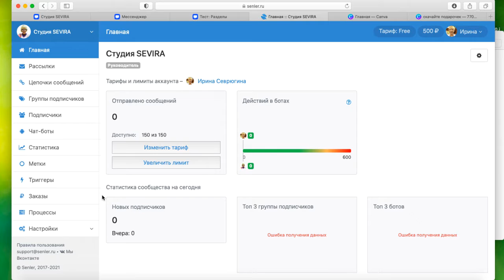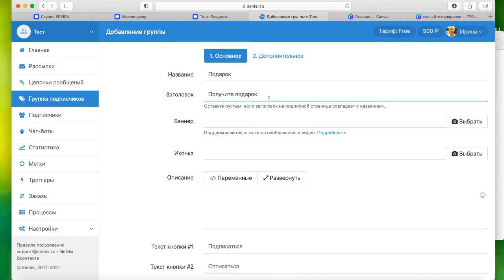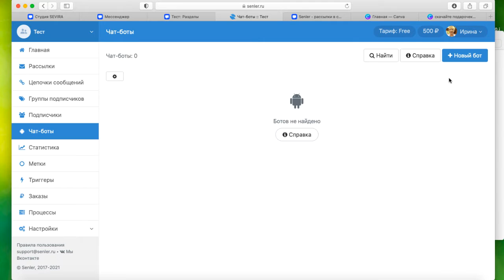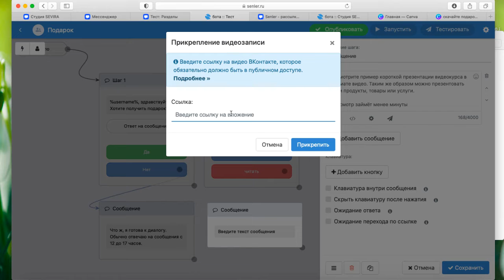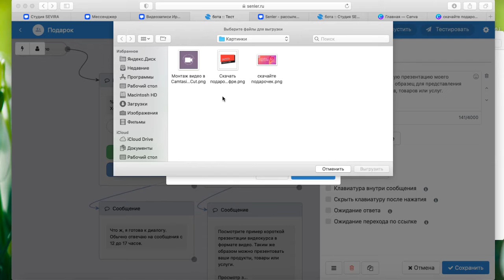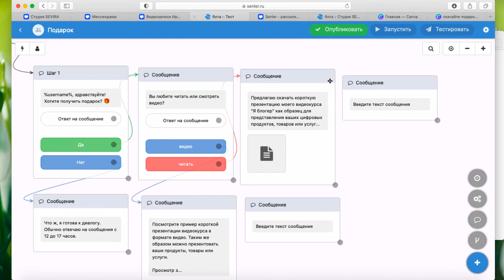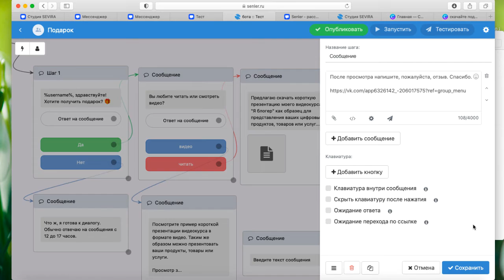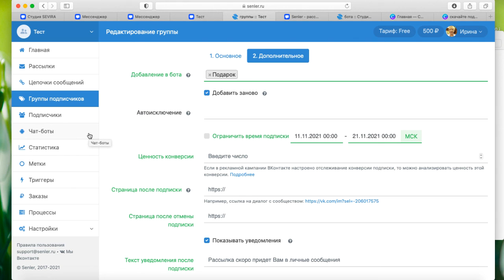Урок 16. Создание чат бота Подарок с отправкой файлов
Программа курса "ГОВОРИ И ВЛАСТВУЙ!":

Модуль 1. “Чистая практика” (закрепление изученного материала мини-курса ”Три кита техники речи: дыхание, голос, дикция”)

К тому же вы можете записаться на консультацию, я проведу диагностику вашей речи и дам рекомендации, если нужно что-то улучшить.
За 30 мин. консультации в Zoom мне будет понятно, правильно ли вы строите фразы, понятно ли доносите свои мысли, есть ли в вашей речи  слова-паразиты.